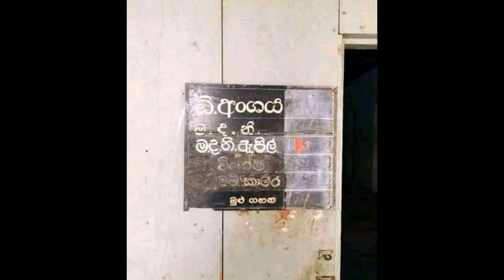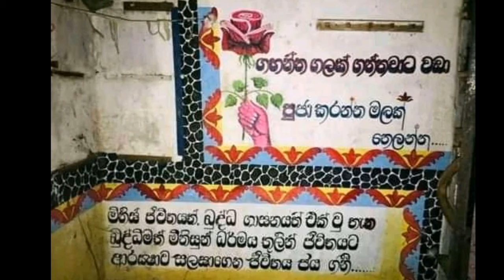බෝගම්බර සිපිරිගෙට | To Bogambara Prison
Hi Everyone !
🙏🙏Welcome To Untitled Entertainment Youtube Channel 📺📺

තවත් මෙවැනි වටිනා වීඩියෝ නැරඹීමට Untitled Entertainment Youtube චැනලය සමඟ එකතු වන්න